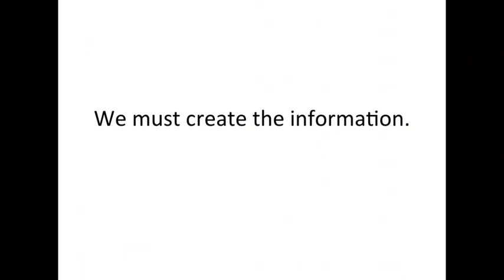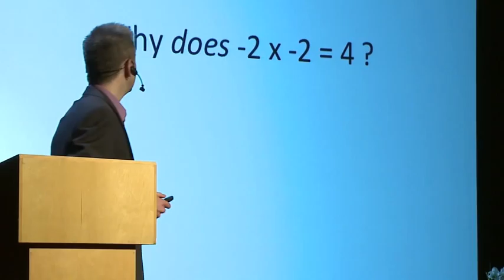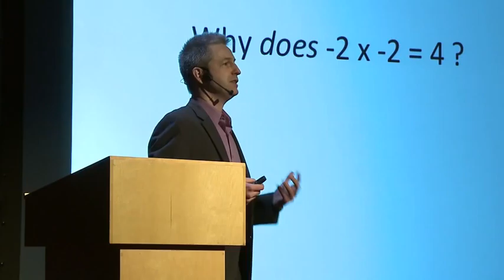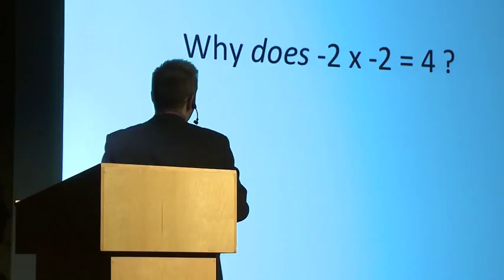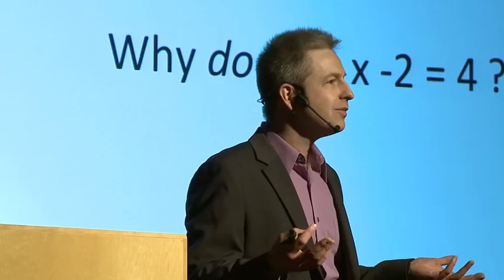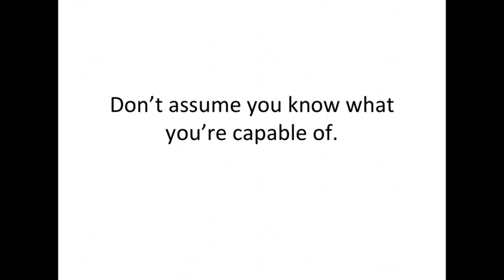TEDxHumberCollege - John Rose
"What we believe we are capable of, and what we can actually achieve."

John Rose, Student Recruitment Officer at Humber College (Toronto, Canada) wants to close the gap between what we believe we are capable of and what we can actually achieve. He has dedicated 15 years in education to helping people close that gap.

John has spoken to thousands of people about educational and career pathways - an unlikely outcome given that he was a disaffected high school student who never thought he would attend post secondary, much less work to encourage others to do so.

For ten years after high school, John attempted to pursue a career as a professional musician. As a result, he has extensive experience driving a delivery truck, washing dishes, landscaping, and working in record shops and warehouses. Eventually, clear that rock stardom was not imminent, John enrolled at York University and graduated summa cum laude with a degree in Psychology. He is currently working on his M.A. thesis in Education.

The marked disparity between his high school and university experiences, along with lessons learned over many years of talking to people about their education, has helped John realize there is often a gap between what we believe we are capable of and what we can actually achieve. John is dedicated to helping people close that gap.